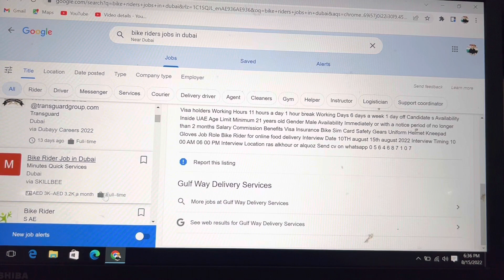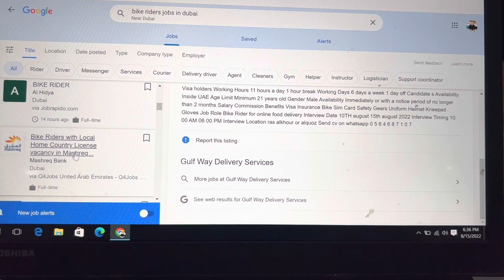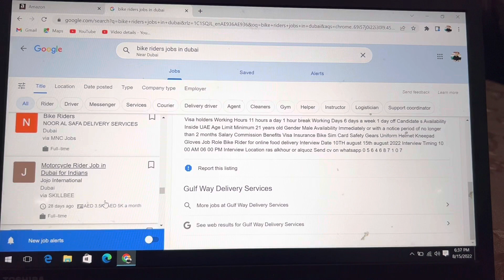Bike Riders Jobs In Dubai